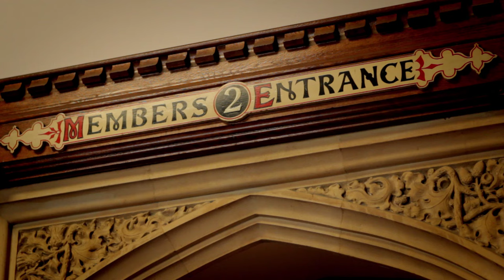Take a tour of the House of Lords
Baroness Jenkin of Kennington, Lord Inglewood, Lord Haskel, Lord Faulks and Baroness Parminter take you on a tour around the House of Lords.

Follow @UKParlEducation on Twitter for more resources and information.